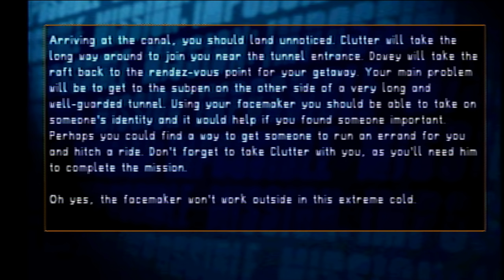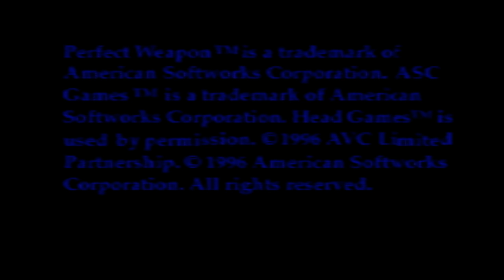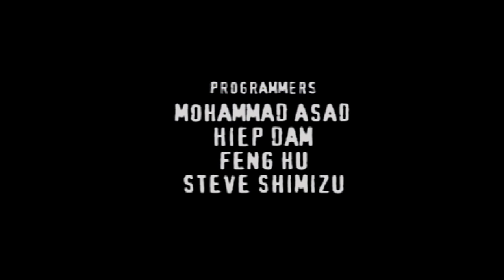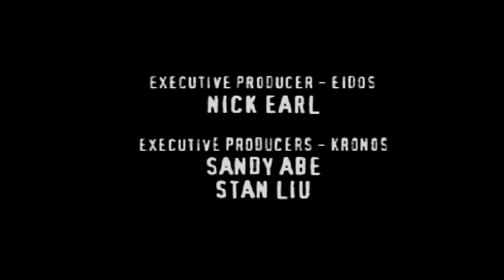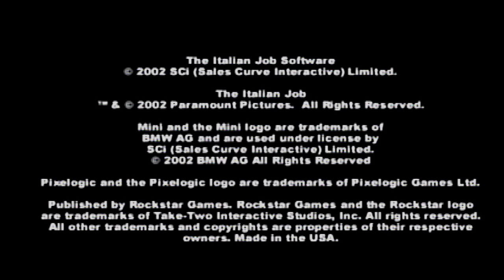Jerma Streams - PlayStation 1 Games (Part 1)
Jerma archived PlayStation Games (The original title of this stream was "PS1 Cheasure Trest", and was originally streamed/recorded on February 18th, 2018)